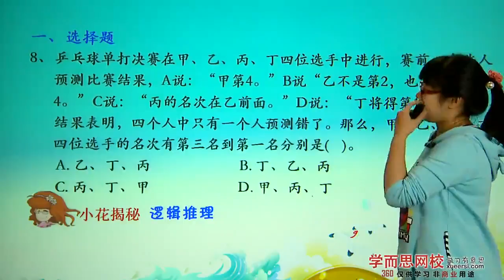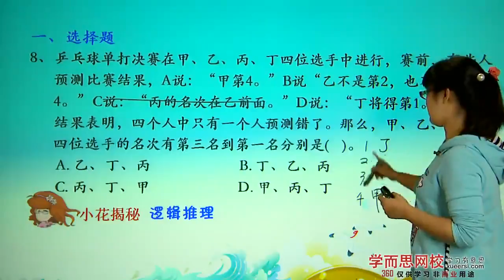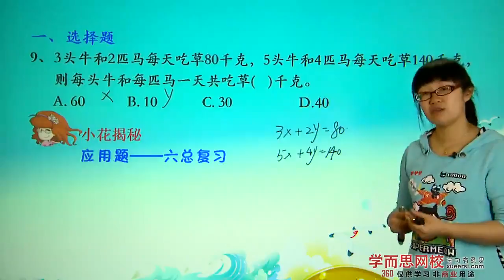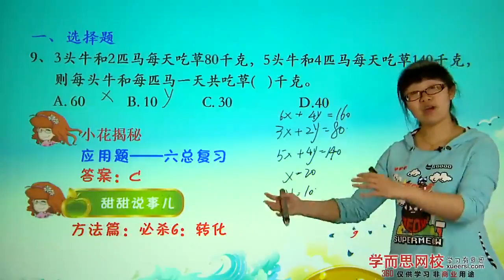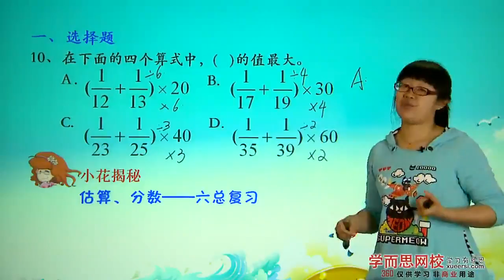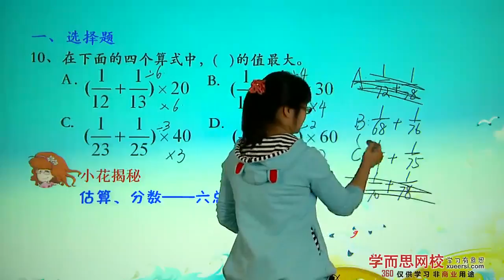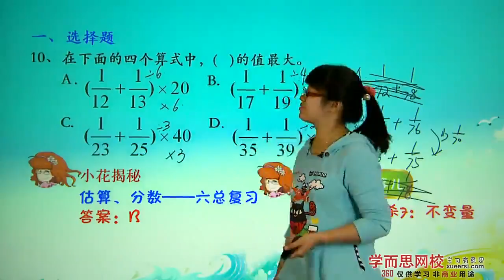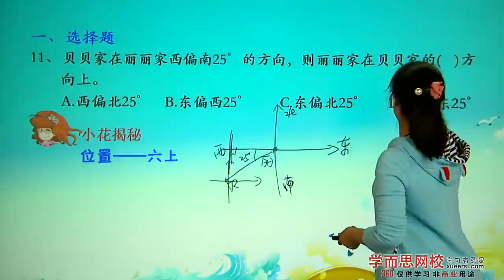学而思 六年级 期末模拟例2